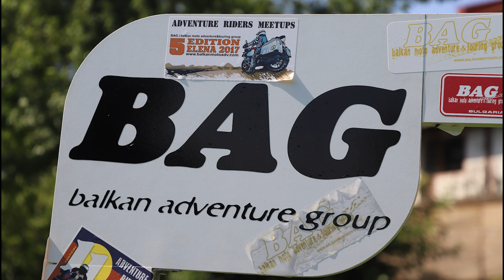Balkan Adventure Riders Group (BAG) Meetup in Bulgaria 2023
Adventure Motorcycle Riders Meetup in Bulgaria. Everyone is welcome to come!

Free PDF file: "10 things that you have to learn before you start your motorcycle trips"